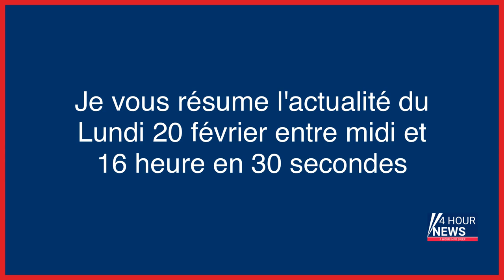Résumé de l'actualité du jour : Lundi 20 février entre 12h et 16h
- Assassinat de Narumi : avant le procès en appel, « la seule question, c’est ce qu’il a fait du corps »
- Pierre Palmade : une conversation au sujet d’enfants au cœur de l’enquête sur des soupçons de pédopornographie
- Scandale de corruption dans les fourrières : deux policiers mis en examen
- Non, cette gigantesque faille n’a rien à voir avec le séisme en Turquie
- L’enseigne San Marina placée en liquidation judiciaire
- Camaïeu, Go Sport, Galeries Lafayette : Michel Ohayon, une chute sans fin
- VIDÉO. Saad Lamjarred jugé pour viol aggravé : la plaignante « voulait l’affronter les yeux dans les yeux »
- Covid-19 : trois biologistes condamnés pour avoir falsifié près de 500 tests